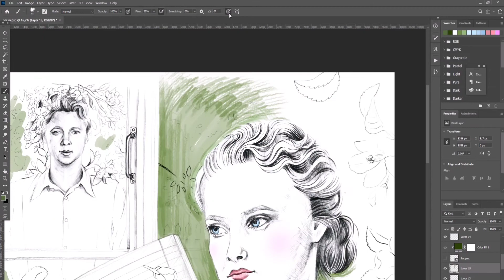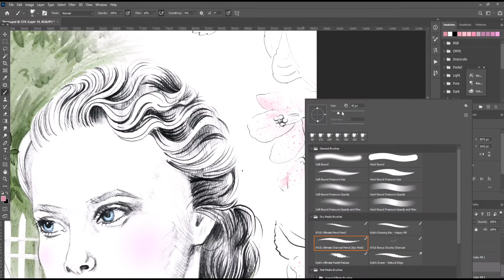День 91. Скетч по фильму «Весна на Заречной улице»